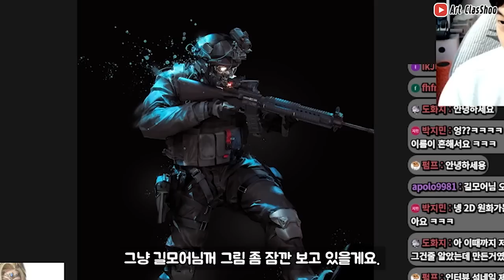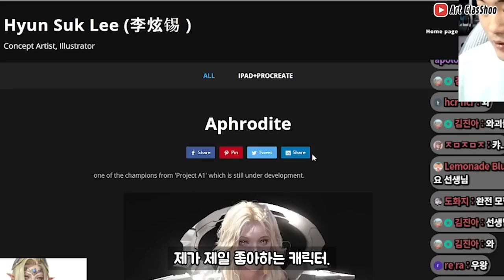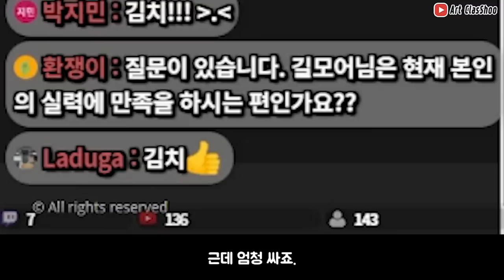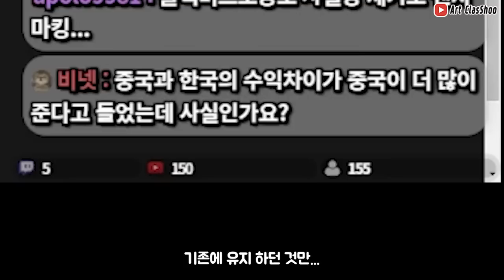중국 게임회사를 직접 경험한 살벌한 이야기 / 길모어 1편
오랜만에 디코로 길모어님을 모셔서 중국 게임회사와 우리나라 게임회사의 다른점을 여쭤보았습니다!!